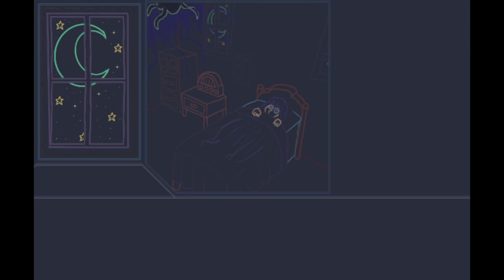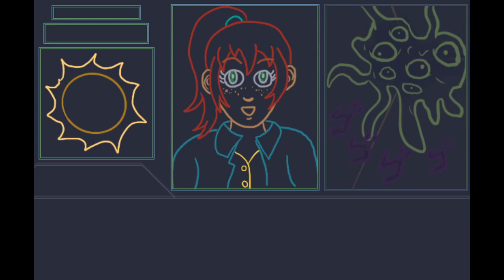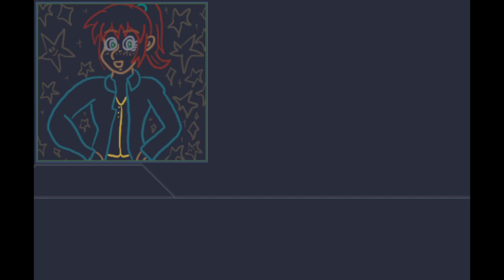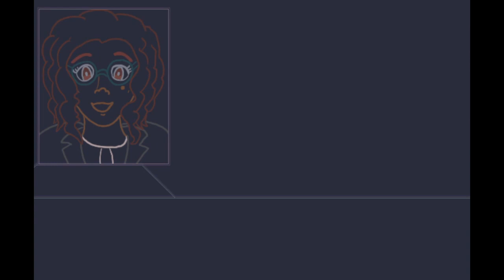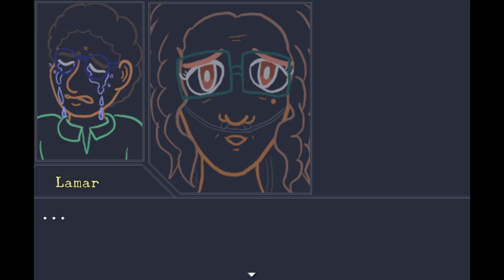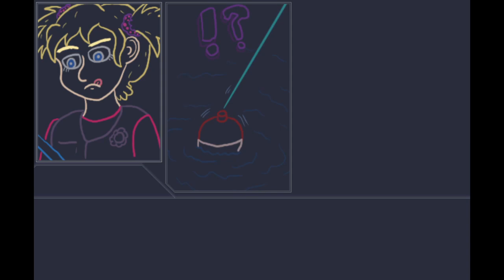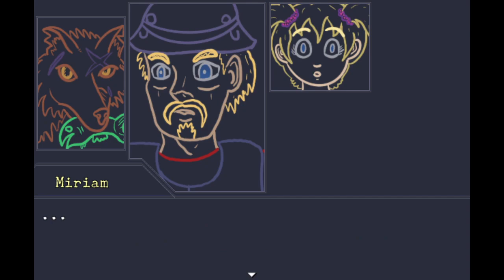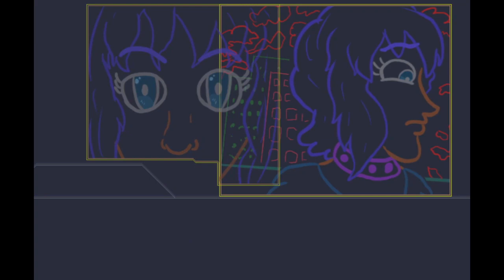Weird and Unfortunate Things Are Happening 6